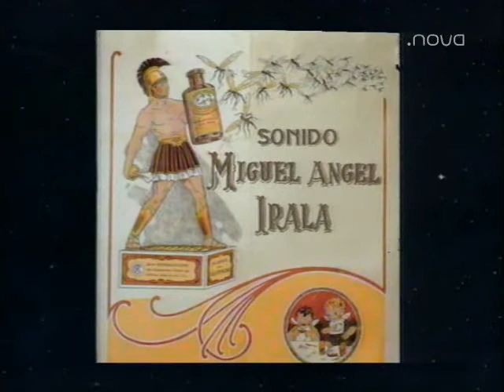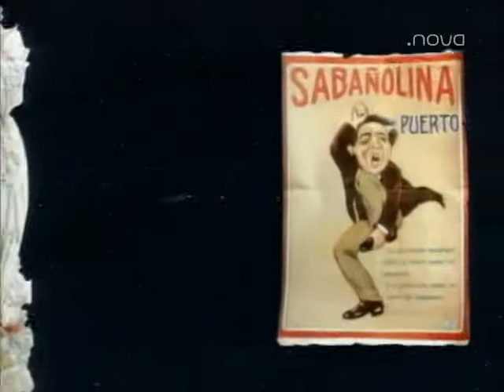Farmacia de Guardia 1x18 «Las camisetas»